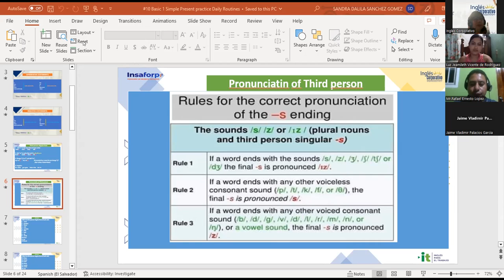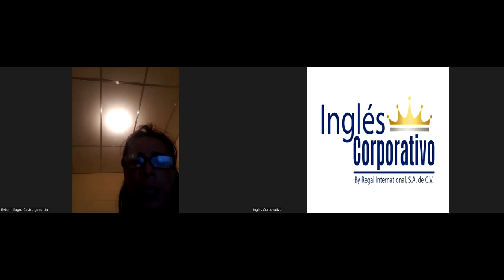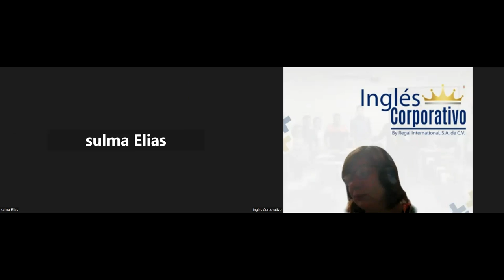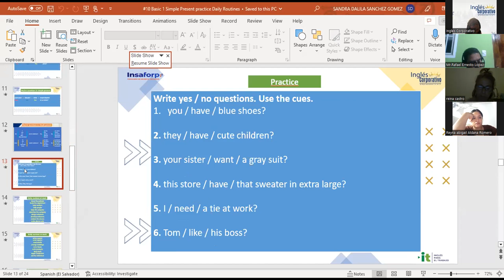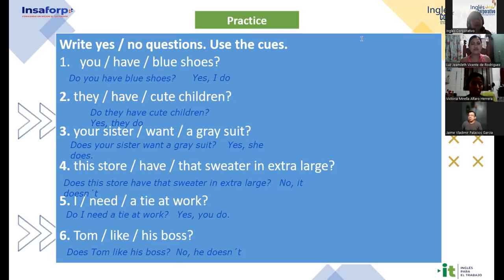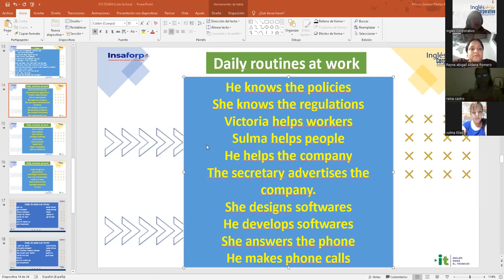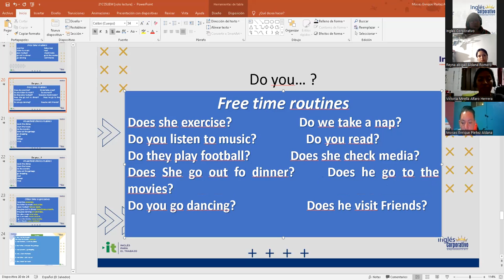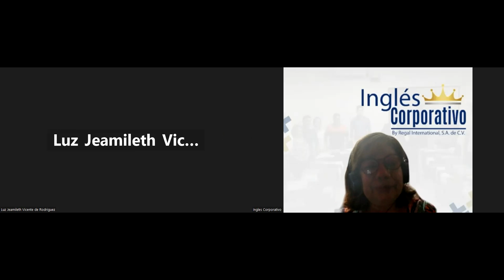Sesión 10-02-04-2023-29750-8048-0055/2023-SÁNCHEZ-Simple Present Practice Daily Routines PART 2